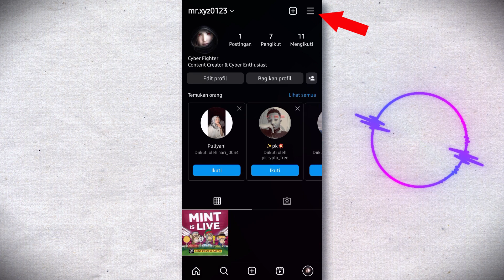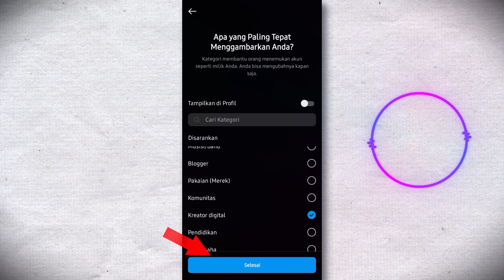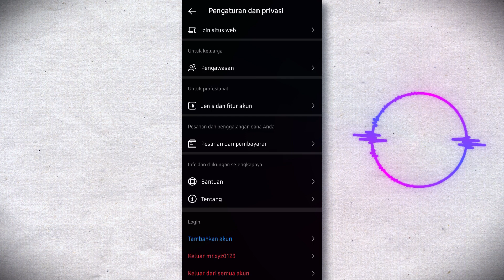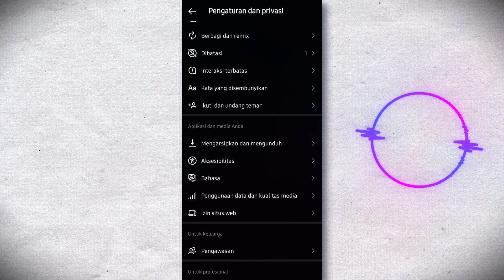✔️ 3 Cara Menghilangkan Tulisan 'BARU' di Foto Profil Instagram Terbaru